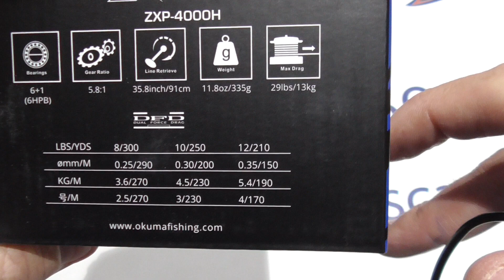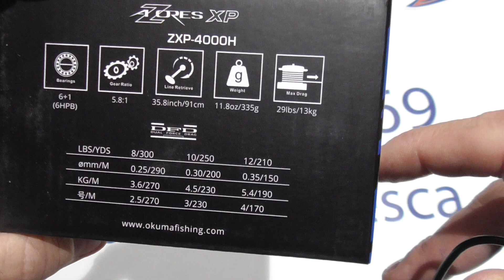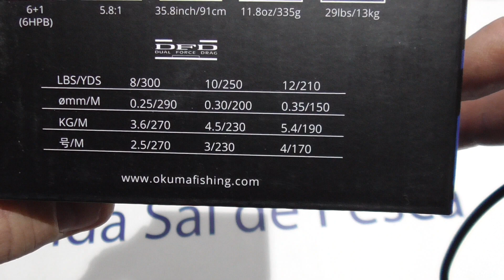23158 CARRETE DE SPINNING OKUMA AZORES XP 4000H HIGH SPEED